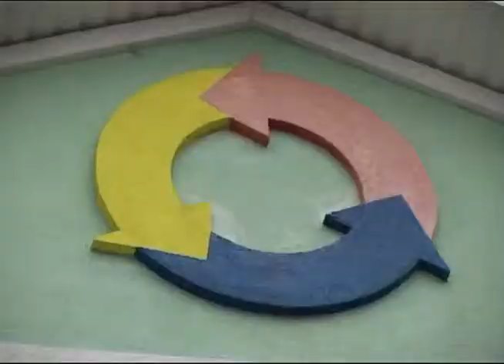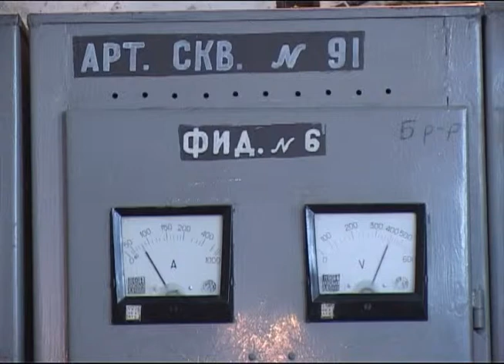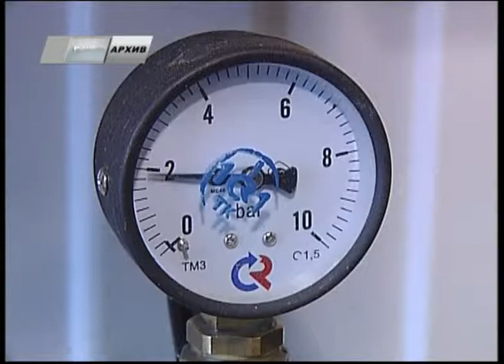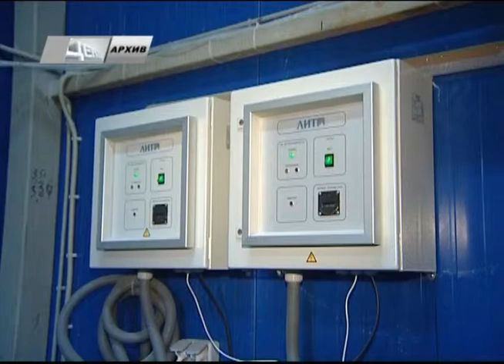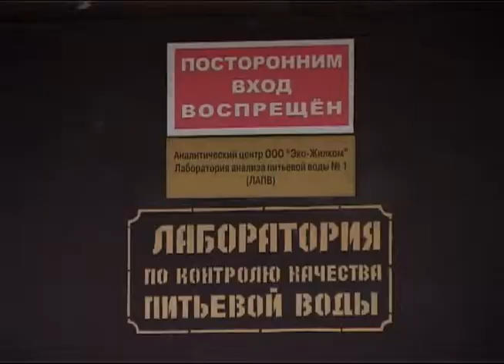"Акценты" Станция обезжелезивания от 13.11.14 г.